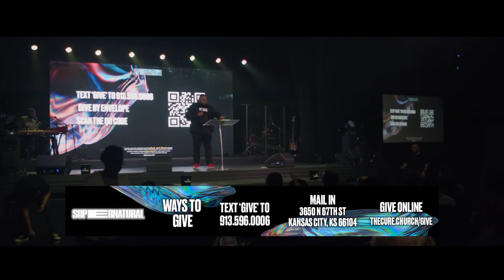The Supernatural | Send Anyone Else | Pastor Louis Kelso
Sermon 1:22:30

Join us for Sunday Night Service with Pastor Louis Kelso from The Cure Church Lee's Summit

Sunday at 10am and Wednesdays 7pm

Jesus Is The Cure